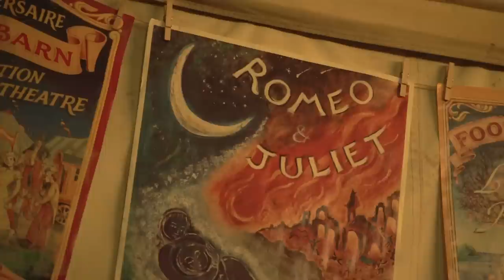Lisa O'Neill - Along The North Strand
From the album "Heard A Long Gone Song" on River Lea.

Filmed by Myles O’Reilly on the Come On Up To The House tour of Ireland late last summer..
Audio recorded and mixed by Cian Hamilton
Featuring Cormac Begley on concertina, Libby McCrohan on bouzouki and Ellie Doyle, the dancing parrot.